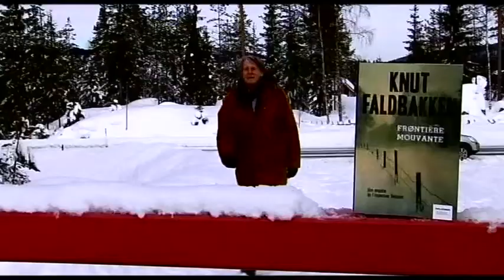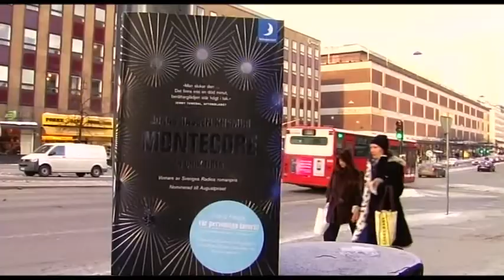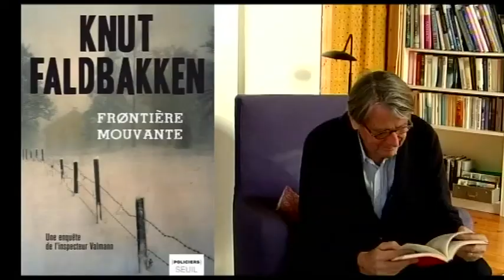Jonas Hassen Khemiri / Knut FALDBAKKEN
Interview with swedish author Jonas Hassen Khemiri  and norvegian writer Knut FALDBAKKEN. The interview took place in February 2011.

Jonas Hassen Khemiri, écrit sur les difficultés d'un Tunisien dans la société suédoise avec son roman Montecore, un tigre unique.
Knut Faldbakken, met en scène des meurtres entre la Suède et la Norvège dans Frontières mouvantes. Knut Faldbakken et Jonas Hassen Khemiri ont un point en commun, ils remettent en cause la politique de l'immigration de leur pays respectif. Une politique pourtant prônée par l'Europe et dont ils dénoncent trafics de personnes et ségrégation.
Metropolis est parti dans le grand nord pour les rencontrer.
Un sujet de Denis Michelis